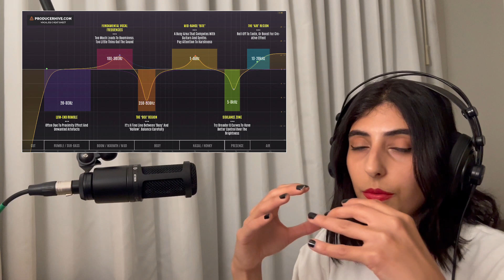Stanford Producer Reacts: BLACKPINK - ‘Pink Venom’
Loved this comeback! Love these girls!